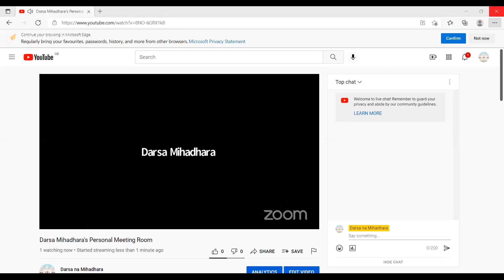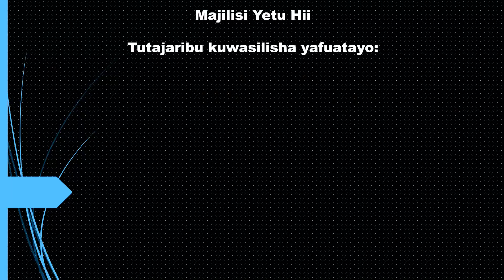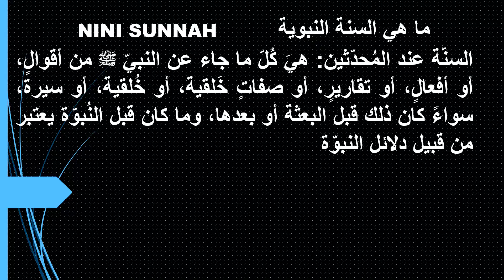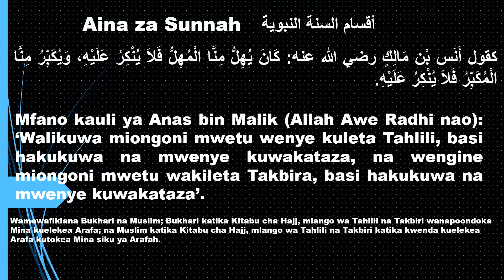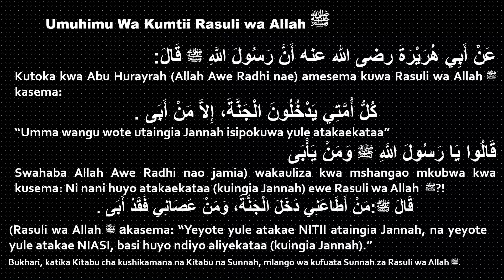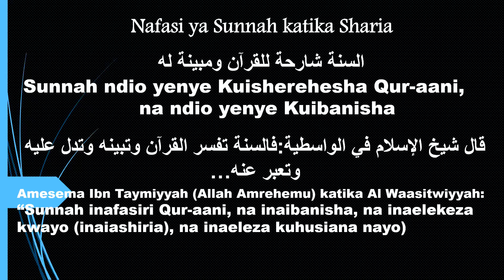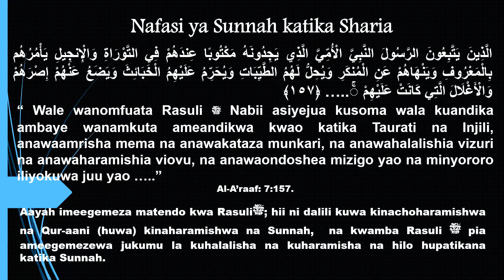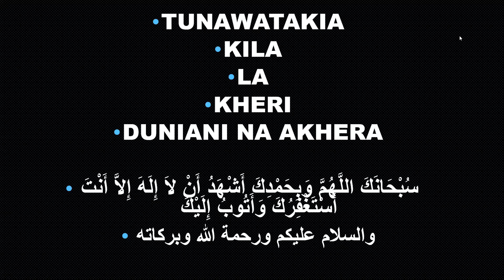Sunnah: Umuhimu wa Kushikamana na Sunnah (1) Mhadhara Ust. Abu Mu’adh Uthman Umar As Salafy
Mhadhara ulifanyika Rabi' Awwal 23, 1443 H Jumamosi October 30, 2021.
Mhadhara ulizungumzia kuhusiana na yafuatayo:
Nini Sunnah?
Aina za Sunnah?
Umuhimu wa Kuijua na Kuielewa Hadhi ya Rasuli wa Allahﷺ
Umuhimu wa Kumfuata Rasuli wa Allah ﷺ
Msingi Mkuu katika Kumfuata Rasuli wa Allah ﷺ
Umuhimu wa Kumtii Rasuli wa Allah ﷺ
Uhusiano baina ya Qur-aani na Sunnah
Nafasi ya Sunnah katika Sharia